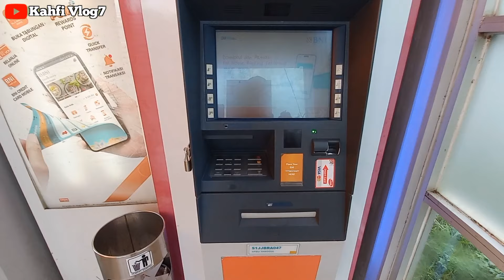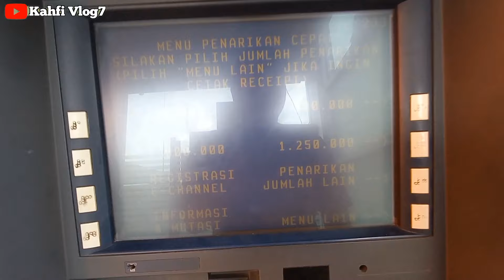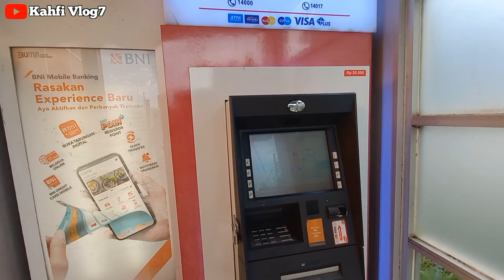CEK SALDO BLT MITIGASI RP 600 RIBU PAGI HARI INI 09 APRIL 2024 LANGSUNG DI MESIN ATM BNI ADA SALDO❓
Bpnt
Pkh
info pkh
info bpnt
bansos
pip
kjp plus
klj
pkh bni
pkh mandiri
pkh bsi
pkh btn
pkh bri